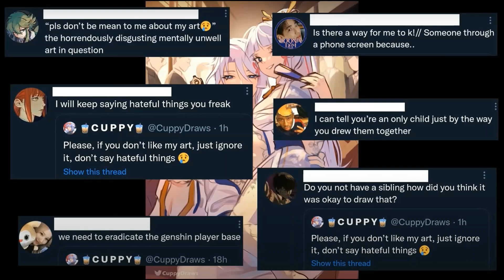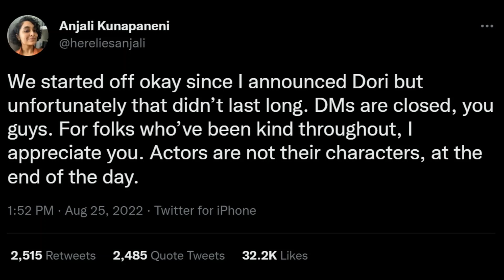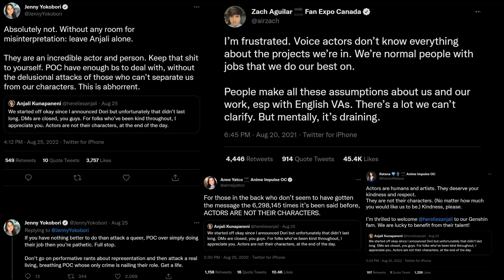Genshin Fans Harass POC VA In Push For "Inclusivity"...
Frustrated about the "offensive" designs of characters from Genshin's Sumeru patch, fans have harassed Dori's VA on Twitter. Who is ironically a POC.